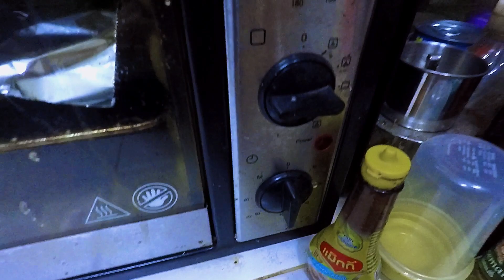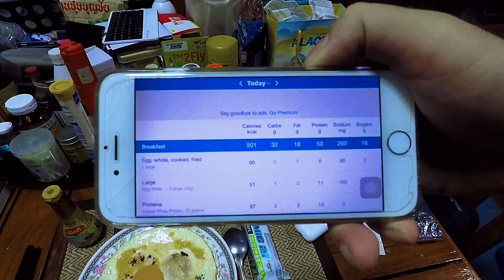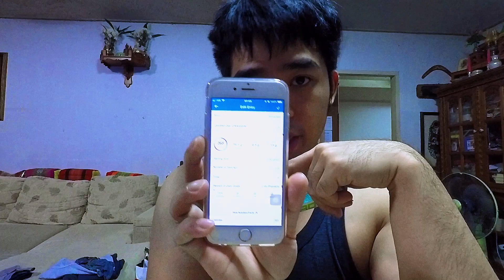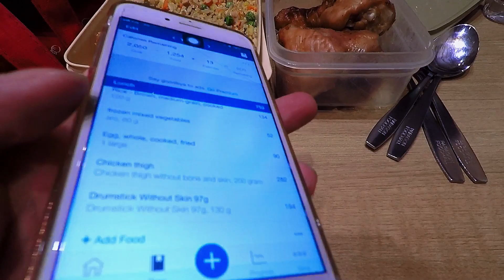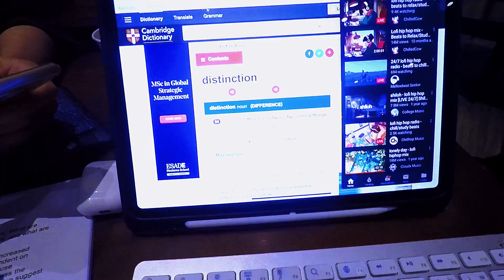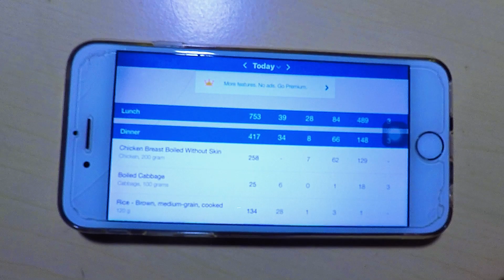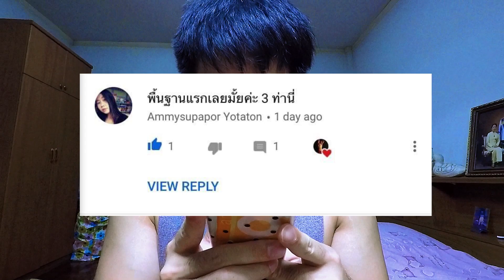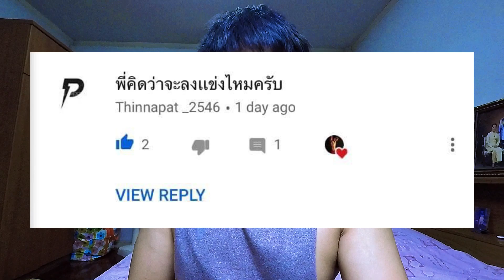โปรตีนบาร์อร่อยมาก!! | DAILYAON125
มองหาเวย์สร้างกล้ามแน่นๆอยู่ใช่ป่ะ ! แนะนำเลย: Myprotein
Code ส่วนลด : AONMP
► โปรแกรมเริ่มต้นเปลี่ยนแปลงตัวเอง พื้นฐาน :